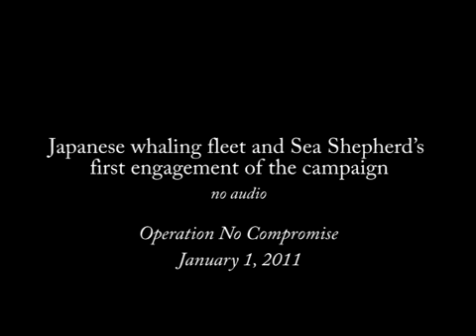Sea Shepherd victory on New Years (view from SSCS boats)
part 2 i think sscs has this one in the bag

audio is not mine no compyright infringment used for informative purposes only